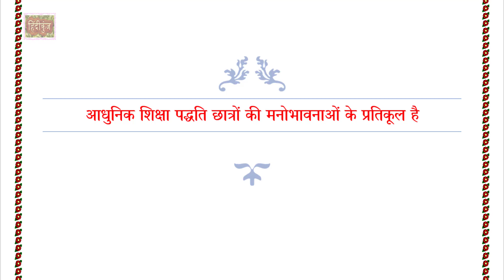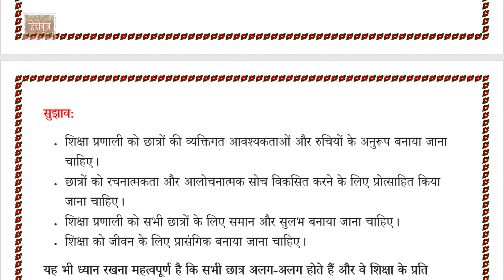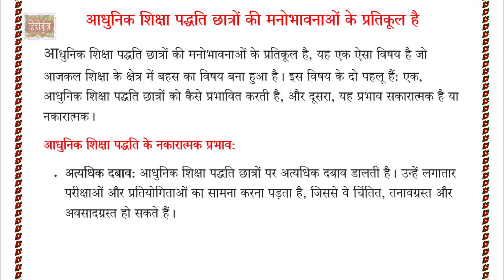आधुनिक शिक्षा पद्धति छात्रों की मनोभावनाओं के प्रतिकूल है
आधुनिक शिक्षा पद्धति छात्रों की मनोभावनाओं के प्रतिकूल है आधुनिक शिक्षा पद्धति छात्रों की मनोभावनाओं के प्रतिकूल है
आधुनिक शिक्षा पद्धति छात्रों की मनोभावनाओं को कैसे प्रभावित करती है, यह एक जटिल प्रश्न है। इस विषय पर विभिन्न दृष्टिकोण हैं और कोई एक निश्चित उत्तर नहीं है।

आधुनिक शिक्षा पद्धति के नकारात्मक प्रभाव:

अत्यधिक दबाव: आधुनिक शिक्षा पद्धति छात्रों पर अत्यधिक दबाव डाल सकती है। उन्हें लगातार परीक्षाओं और प्रतियोगिताओं का सामना करना पड़ता है, जिससे वे चिंतित, तनावग्रस्त और अवसादग्रस्त हो सकते हैं।
रचनात्मकता का दमन: आधुनिक शिक्षा पद्धति रचनात्मकता को दबा सकती है। छात्रों को एक निश्चित पाठ्यक्रम का पालन करना होता है और उन्हें अपनी सोच और कल्पना का उपयोग करने के लिए बहुत कम अवसर मिलते हैं।
असमानता: आधुनिक शिक्षा पद्धति सभी छात्रों के लिए समान नहीं है। गरीब और वंचित छात्रों को अक्सर अच्छी शिक्षा प्राप्त करने में कठिनाई होती है।
अप्रासंगिकता: आधुनिक शिक्षा पद्धति कभी-कभी छात्रों के जीवन के लिए अप्रासंगिक हो सकती है। उन्हें ऐसी चीजें सिखाई जाती हैं जिनका उनके जीवन में कोई उपयोग नहीं होता है।
आधुनिक शिक्षा पद्धति के सकारात्मक प्रभाव:

ज्ञान और कौशल: आधुनिक शिक्षा पद्धति छात्रों को ज्ञान और कौशल प्रदान करती है जो उन्हें जीवन में सफल होने के लिए आवश्यक हैं।
अनुशासन: आधुनिक शिक्षा पद्धति छात्रों को अनुशासित और समय का पाबंद बनाती है।
आत्मविश्वास: आधुनिक शिक्षा पद्धति छात्रों को आत्मविश्वास और आत्म-सम्मान विकसित करने में मदद करती है।
तकनीकी ज्ञान: आधुनिक शिक्षा पद्धति छात्रों को तकनीकी ज्ञान और कौशल प्रदान करती है जो आज की दुनिया में आवश्यक हैं।
निष्कर्ष:

आधुनिक शिक्षा पद्धति के छात्रों की मनोभावनाओं पर सकारात्मक और नकारात्मक दोनों प्रभाव पड़ते हैं। शिक्षा प्रणाली को छात्रों की मनोभावनाओं को ध्यान में रखते हुए विकसित किया जाना चाहिए। शिक्षा का उद्देश्य केवल ज्ञान और कौशल प्रदान करना नहीं होना चाहिए, बल्कि छात्रों को एक खुशहाल और सफल जीवन जीने के लिए तैयार करना भी होना चाहिए।

सुझाव:

शिक्षा प्रणाली को छात्रों की व्यक्तिगत आवश्यकताओं और रुचियों के अनुरूप बनाया जाना चाहिए।
छात्रों को रचनात्मकता और आलोचनात्मक सोच विकसित करने के लिए प्रोत्साहित किया जाना चाहिए।
शिक्षा प्रणाली को सभी छात्रों के लिए समान और सुलभ बनाया जाना चाहिए।
शिक्षा को जीवन के लिए प्रासंगिक बनाया जाना चाहिए।
यह भी ध्यान रखना महत्वपूर्ण है कि सभी छात्र अलग-अलग होते हैं और वे शिक्षा के प्रति अलग-अलग तरीके से प्रतिक्रिया करते हैं। इसलिए, यह कहना गलत होगा कि आधुनिक शिक्षा पद्धति सभी छात्रों की मनोभावनाओं के प्रतिकूल है।

अतिरिक्त टिप्पणियाँ:

आधुनिक शिक्षा पद्धति के छात्रों की मनोभावनाओं पर पड़ने वाले प्रभावों पर अधिक शोध की आवश्यकता है।
शिक्षकों और अभिभावकों को छात्रों की मनोभावनाओं के प्रति अधिक जागरूक होना चाहिए और उन्हें आवश्यक सहायता प्रदान करनी चाहिए।
छात्रों को अपनी मनोभावनाओं के बारे में खुलकर बात करने के लिए प्रोत्साहित किया जाना चाहिए।
यह विषय महत्वपूर्ण है क्योंकि यह छात्रों की शिक्षा और जीवन की गुणवत्ता को प्रभावित करता है।